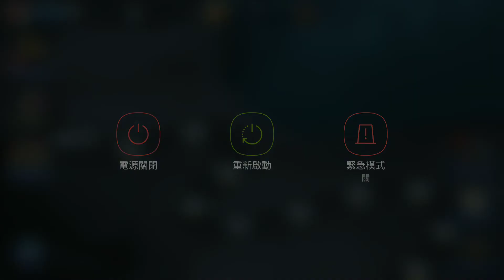FROZEN FREE FALL # JOURNEY STATE # LEVEL2015